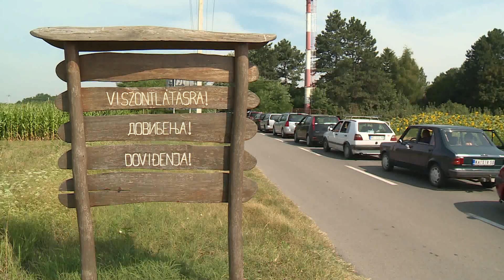2019-07-21 - Hatalmas a torlódás a Királyhalom-Ásotthalom határátjárón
A Röszke-Horgos autópálya-átkelőn a szerb oldalon csak a minimális útlevél- és vámvizsgálatot végzik el, hogy felgyorsítsák az országba való beléptetést. Délután a kilépő oldalon is torlódás lett.